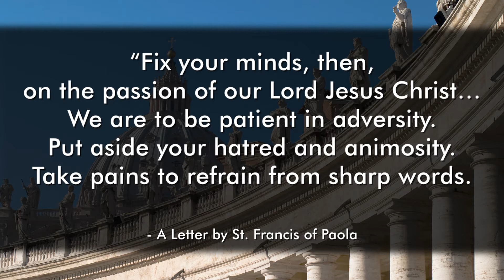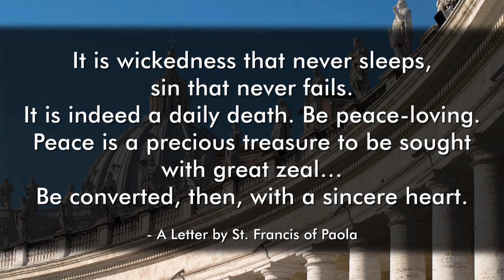April 2 - St. Francis of Paola, Hermit